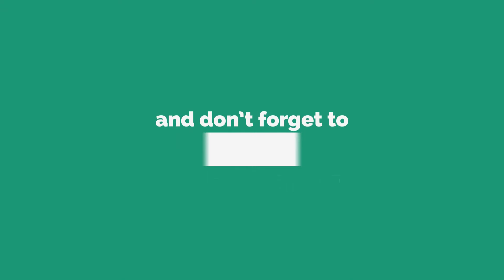Easy Thumb Finger Mehndi designs | Finger Henna Designs - Fashion Wing